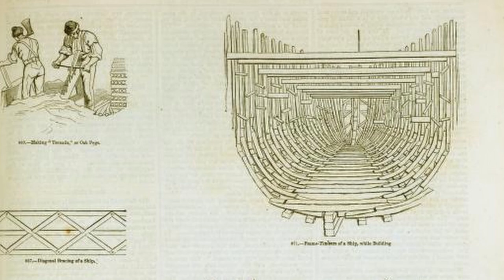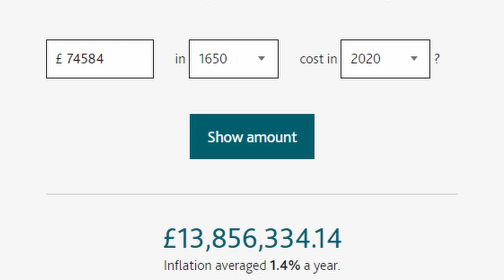Courland and Semigallia 3 - Jacob’s Rise (Jacob Kettler)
Part 3! sorry this one took a while, the next one will probably take even longer. lots of research. lots of maps, and lots of life getting in the way. Consistency and frequency is a luxury for this YouTube channel, but I like making these videos so I'll keep doing it. I hope you enjoy or enjoyed the video!

Sources:
A History of Latvia by Alfreds Bilmanis